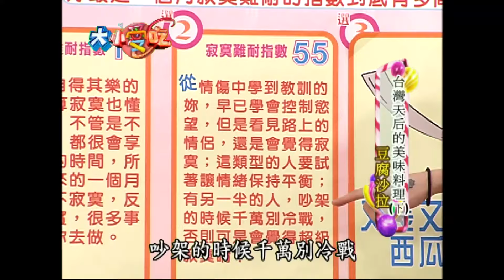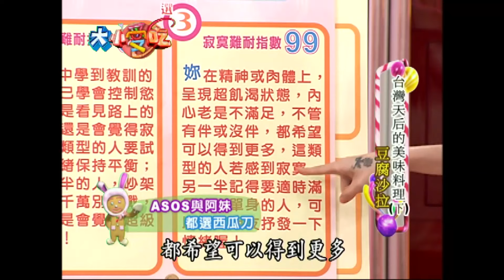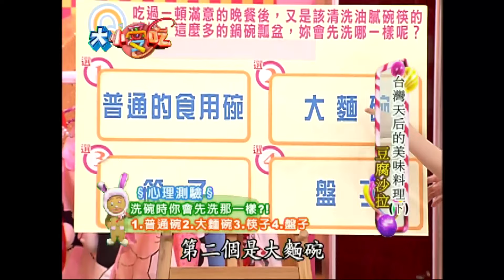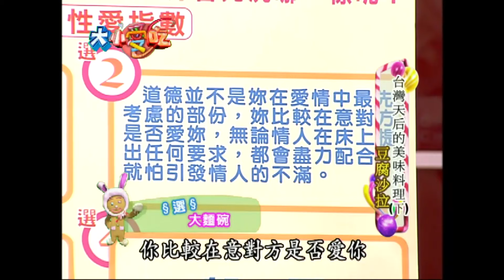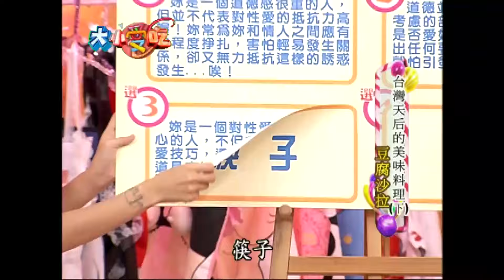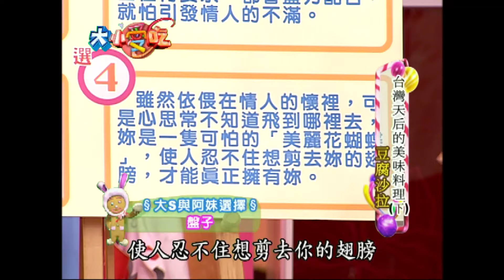動感天后竟喜歡"安靜怪怪型"！！心理測驗測出"超飢渴"...feat.張惠妹(下)│《經典好節目》大小愛吃(回顧系列)